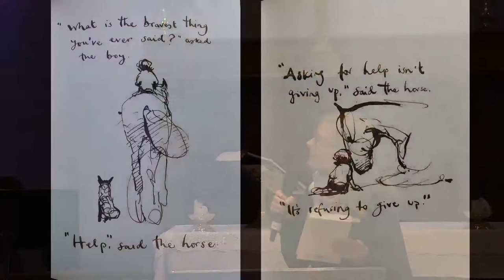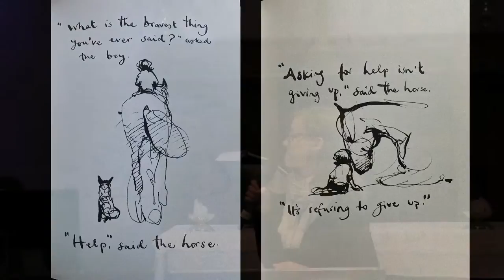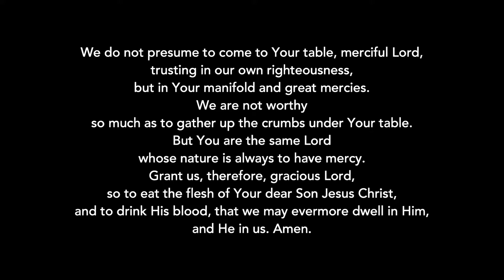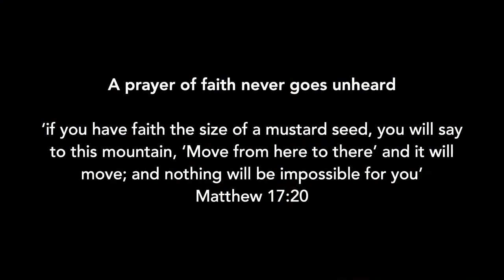Pray Like A Canaanite Woman // Prayer 5 // Karen Winsemius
Welcome to our Oaktree Sunday Service. 9th May 2021 10:30

Oaktree is an Anglican Church in Melbourne Australia worshiping in Caulfield and Elsternwick.

If we can help you in anyway, please get in touch.